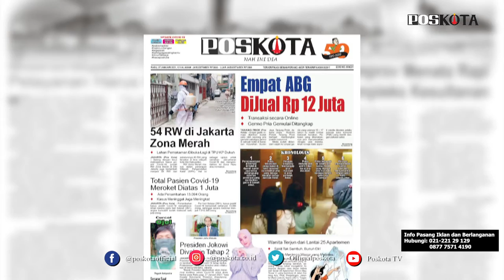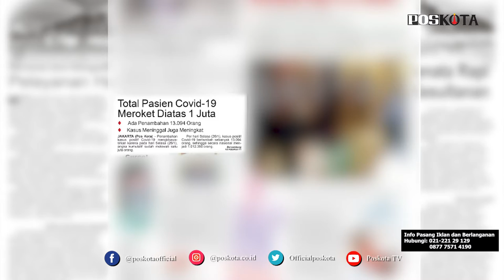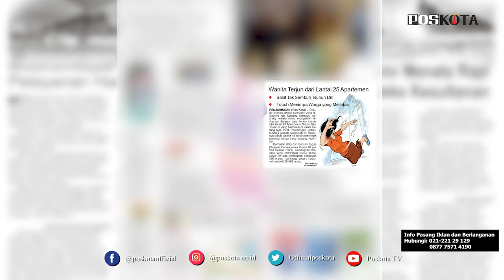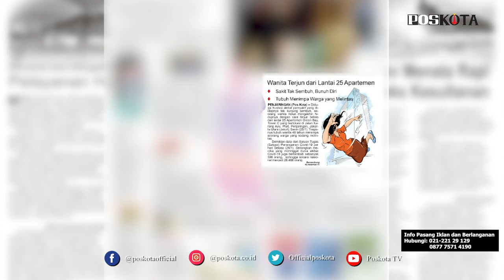HEADLINE HARIAN POS KOTA EDISI RABU 27 JANUARI 2021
Harian Pos Kota menyajikan beberapa topik berita menarik, Polsek Tanjung Priok membongkar praktik prostitusi online gadis di bawah umur di hotel di Sunter, jumlah warga positif Covid-19 yang tembus hingga lebih dari 1 juta kasus, sebanyak 54 RW di Jakarta masuk dalam zona merah Corona.

Kemudian berita perempuan paruh baya nekat lompat dari lantai 25 apartemen lantaran frustasi penyakit tumor otak yang diidapnya tidak kunjung sembuh.